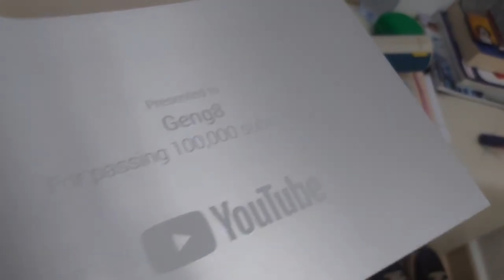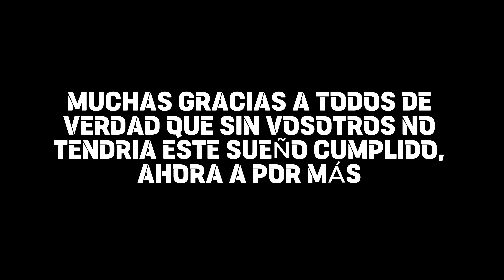MI CARA | Especial 300K SUSCRIPTORES - Geng8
En este video es bastante especial, os estaré haciendo el ESPECIAL 300K de SUSCRIPTORES y os enseñare mi cara y abriendo la placa de los 100k suscriptores.

🟣 Mi canal de Twitch:

 / geng8
🎮 MI PC:
⬜Procesador: AMD Ryzen 5 3400G
🟥RAM: 16GB
🟧Tarjeta grafica: Nvidia RTX 2060
🟨Placa base: Asus TUF B450-Plus Gaming
🟩Fuente de alimentación: Corsair TX 750M
🟦Refrigeración liquida: Cooler Master💙 Video Anterior:
🟪2 discos duro: 1 de 2tb y el otro de 1tb